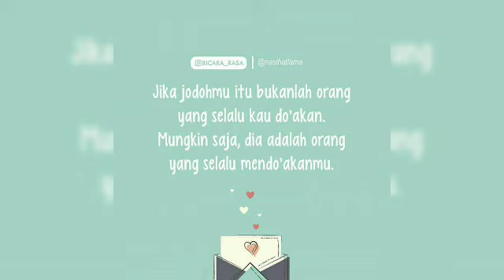Nasyid Lucu Parodi - Derap Bujangan